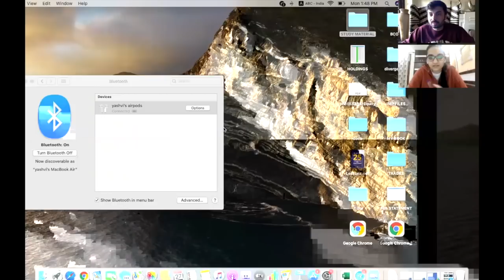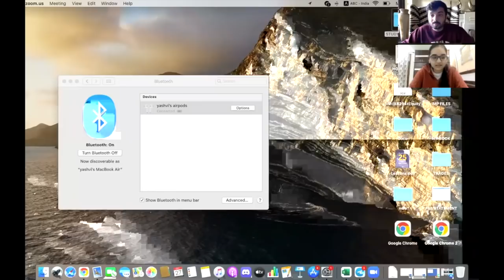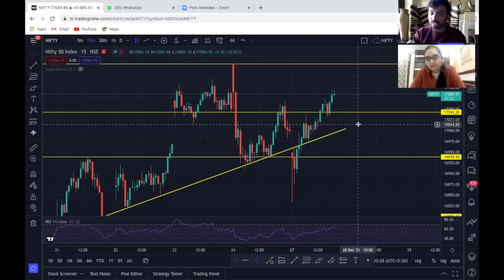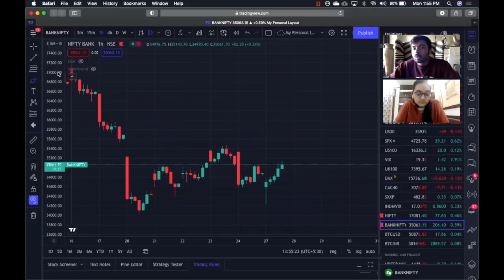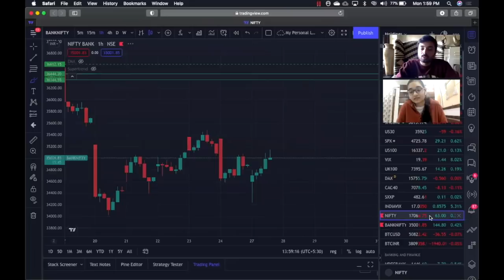The TradersTalk Podcast: Stop Losses, Hope, Fear of Missing Out & Greed | E01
In the E01 of The TradersTalk Podcast, I have a discussion with Yashvi Rooplani, who is a 21 year old trader based in New Delhi. She is currently pursuing MBA in finance from University of Liverpool. Her investment journey started in 2019 through SIP’s in direct mutual funds but in 2020, she took a stand to invest in equity markets and manage her own investments. She learned about derivatives market and pursued option selling in her starting years and now, is exploring option buying while investing/trading full time in Indian Equity Markets.

Time Stamps:
Introduction: 00:00
Understanding Issues Faced in Markets: 00:30
Journey from November: 03:00
Advice 1: 05:00
Advice 2: 06:45
Advice 3: 10:00
Advice 4: 12:15
Chart Analysis 1: 14:30
Chart Analysis 2: 16:30
Advice 5: 25:00
Advice 6: 28:00
Advice 7: 30:30
Advice 8: 32:30
Conclusion: 35:00